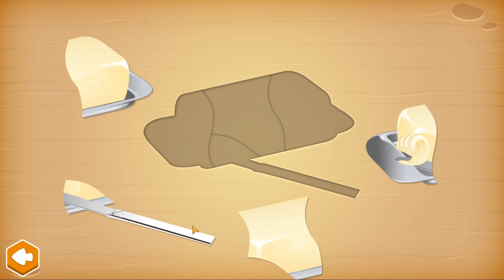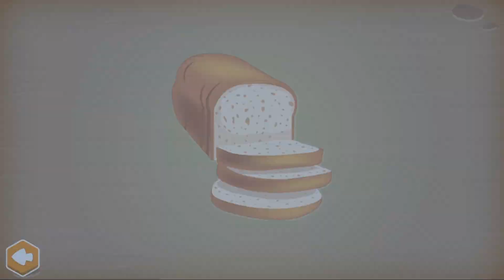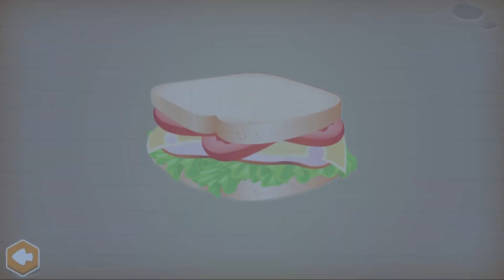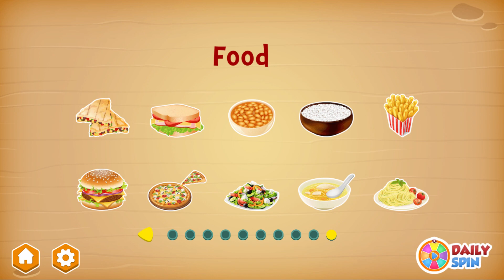690 Puzzles 4 Kids Food Part 3 (Foods in Every Daily Life [Breakfast, Lunch, & Dinner])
1. Brandenburg Concerto No. 6 in B-Flat Major, BWV 1051 III. Allegro (J. S. Bach)
2. String Quintet in E Major, G. 275: III. Minuetto (L. Boccherini)
3. Eine kleine Nachtmusik in G Major, K. 525: III. Minuetto. Allegretto (W. A. Mozart)